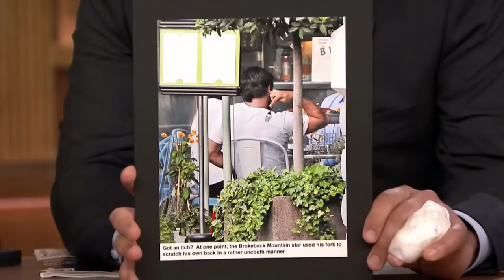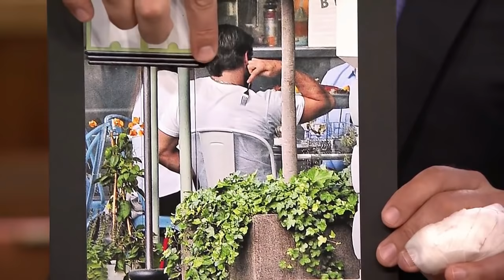Jake Gyllenhall Funny&Cute Moments 2